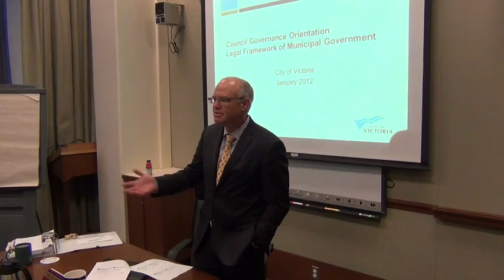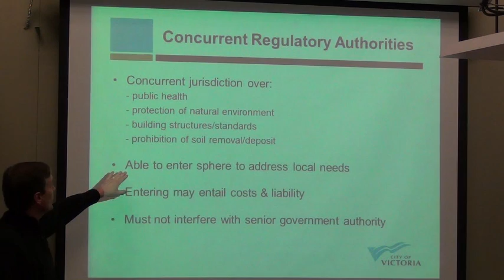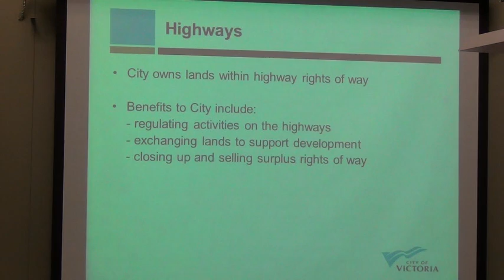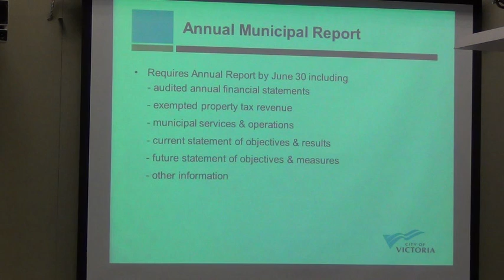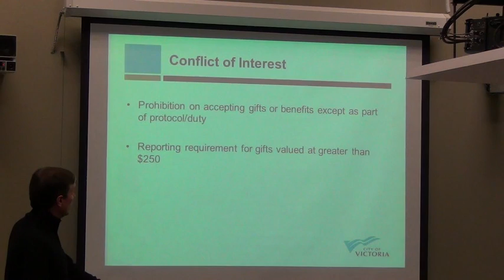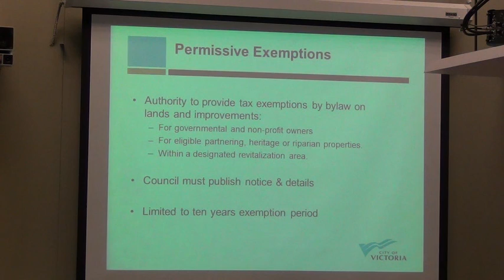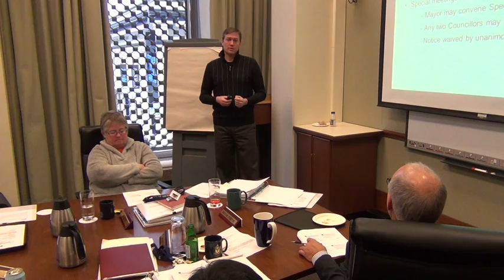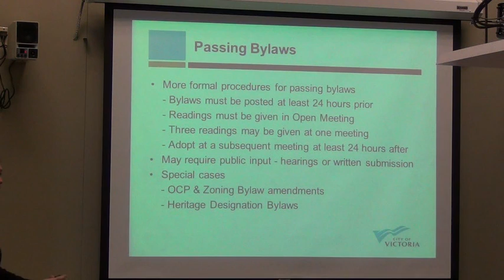Victoria Governance and Priorities Committee - Council Orientation Jan 20, 2012